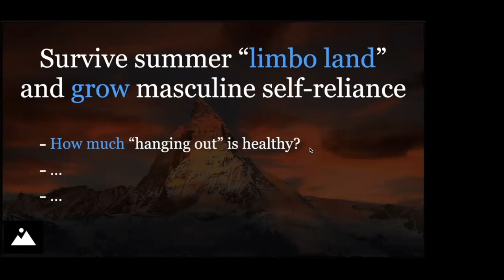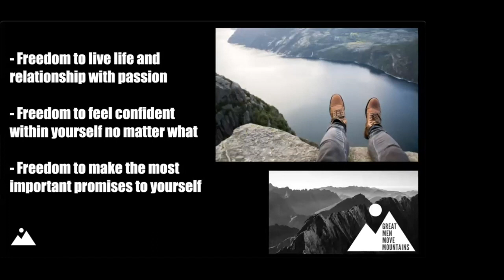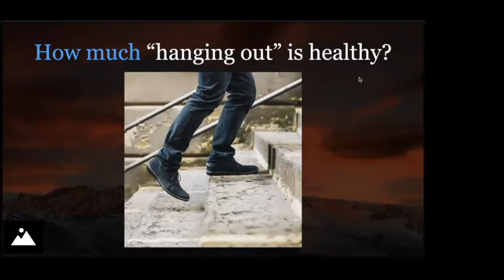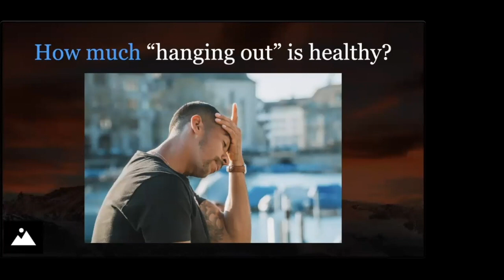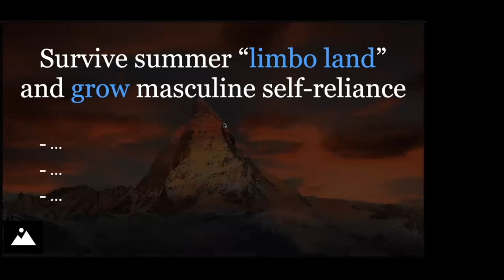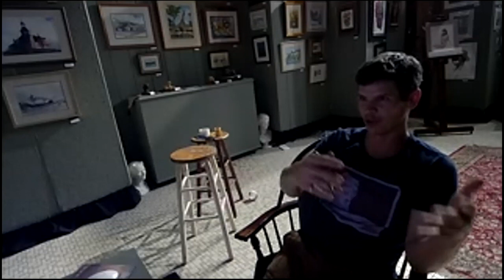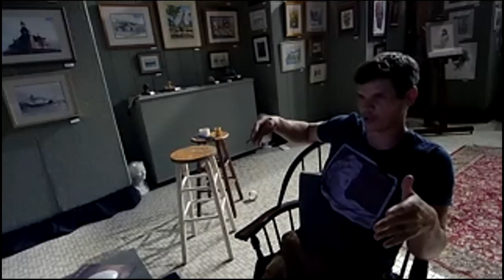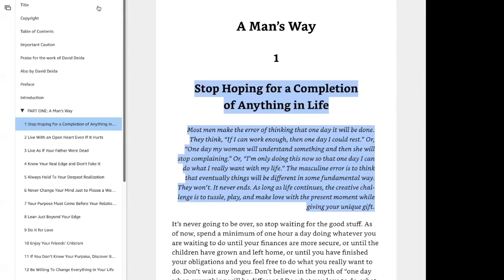How To Survive Summer Limbo-land With Your Separated Wife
How do you survive summer with your separated wife? What about family trips? Should she take the kids? Should you travel together?

Learn how to navigate limb-land and how to enjoy your summer regardless.